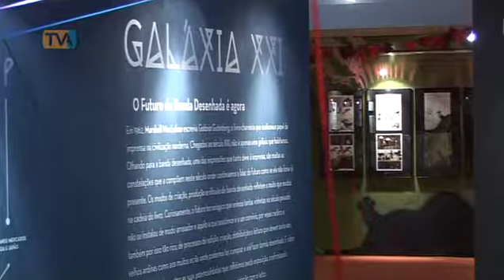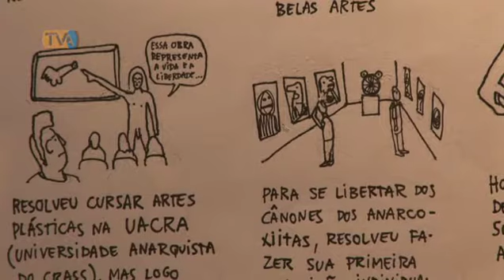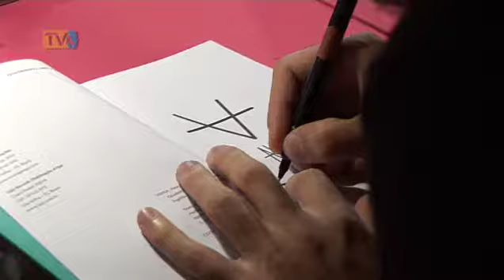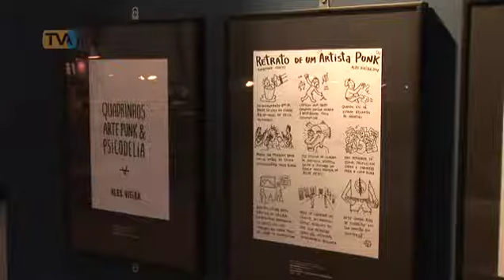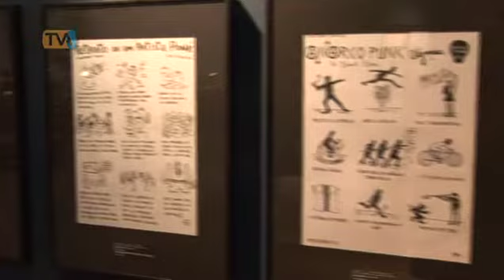Amadora BD - Entrevista com Alex Vieira (Editor da Revista Prego) 2014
Entrevista concedida para o festival Amadora BD, durante a exposição Galaxia XXI e o lançamento do livro "Quadrinhos, Arte Punk & Psicodelia". 2014